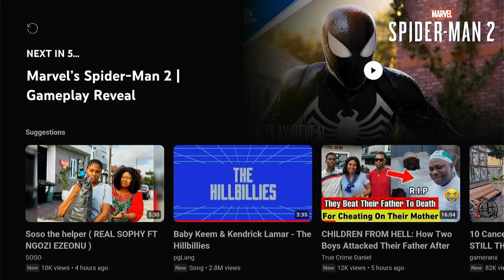Teenage Mutant Ninja Turtles: Mutant Mayhem | Official Trailer (2023 Movie) - Seth Rogen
The official trailer for Teenage Mutant Ninja Turtles: Mutant Mayhem

Leave your feedback in the comments section below.